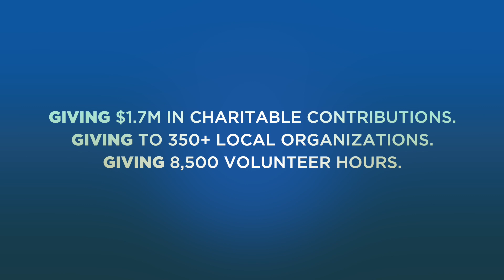WHAT DOES IT TAKE?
We're all in.